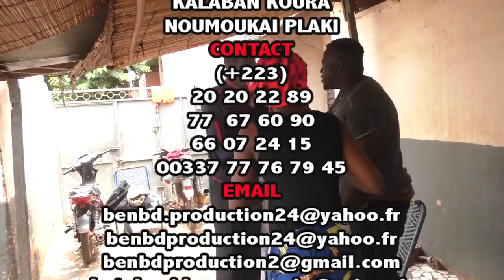YELEBOUGOU SAM DIT ROI 12 12 DANS Tchien!!!Héritage ..par BEN BD PROD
L'artiste Comédien Alassane Sam dit ROI 12 12 est un jeune Comédien de Bamako qui joué dans le groupe YELEBOUGOU et qui est très très aimé de nos jours partout au Mali et le voilà dans Tchien!!!Héritage pour vous les fans avec le soutien de son LABEL UNIVERSEL BEN BD PRODUCTION INTERNATIONALE aux contacts: 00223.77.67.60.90 ou 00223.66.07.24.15 ou 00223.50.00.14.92 par E-mail